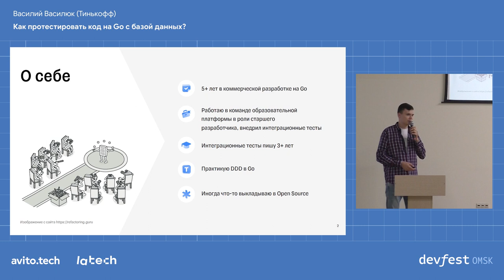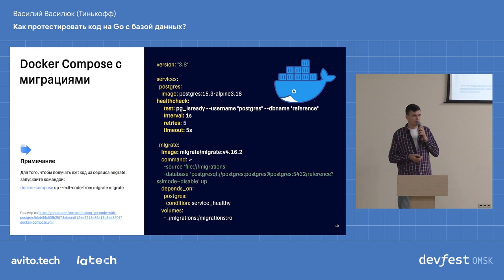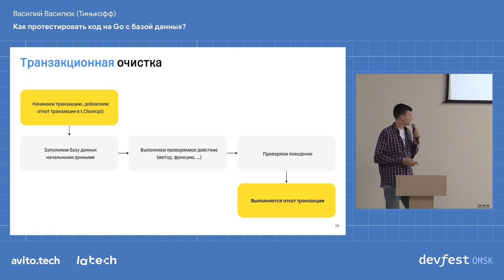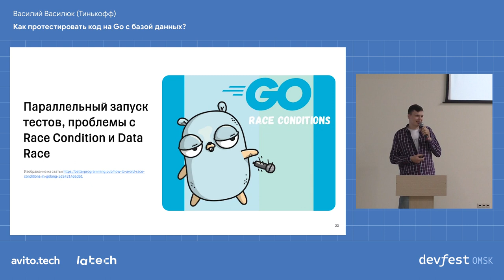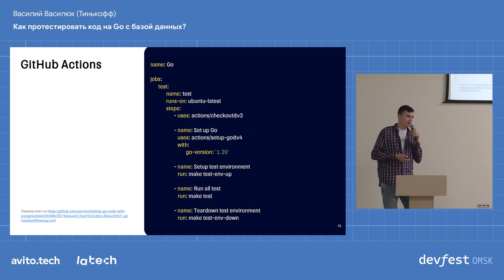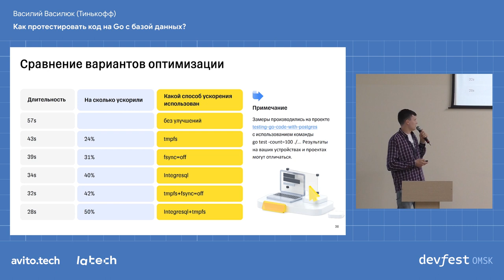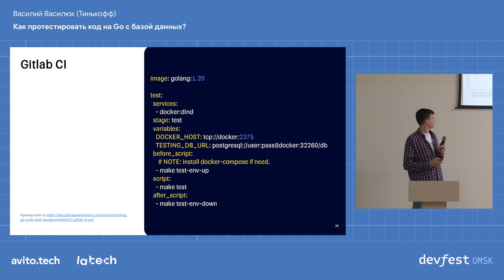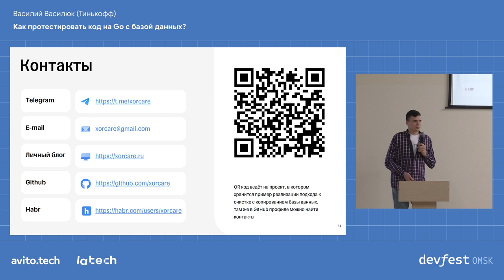Как протестировать код на Go с базой данных? / Василий Василюк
Поговорим об интеграционных тестах с базой данных на примере PostgreSQL, как их готовить и с чем их есть